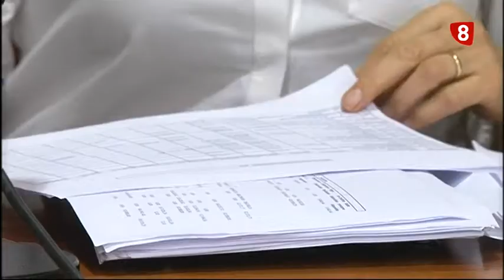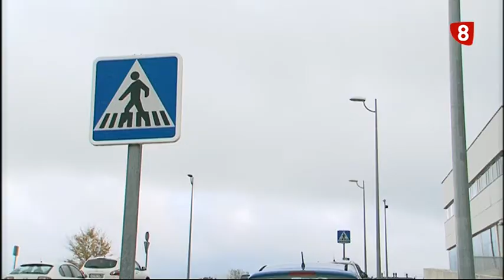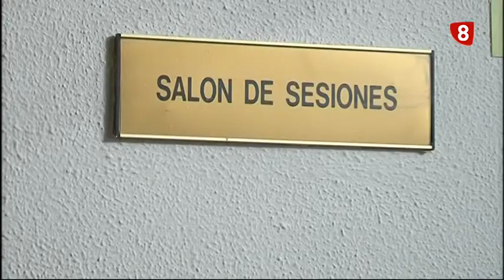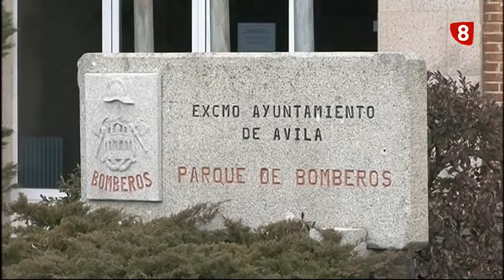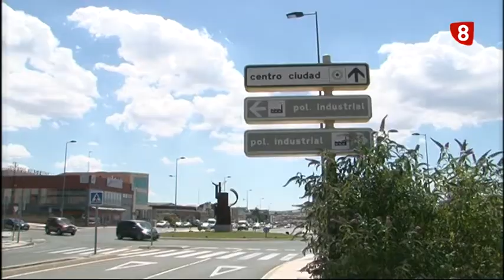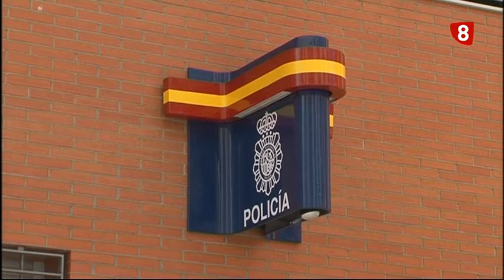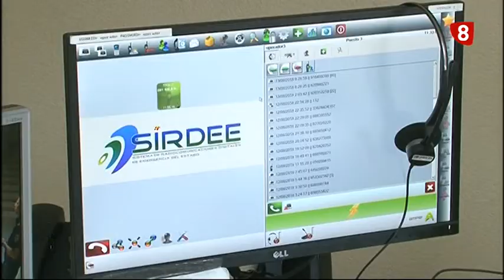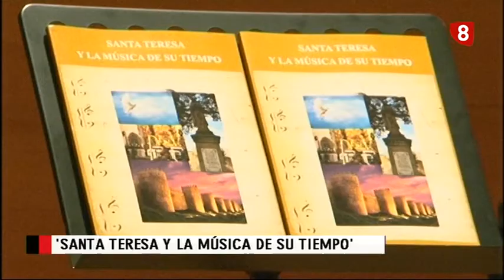INFORMATIVO VIERNES EDICIÓN MAÑANA 16-11-18